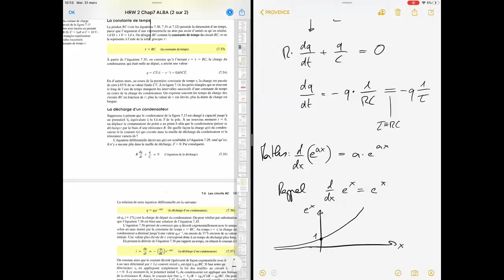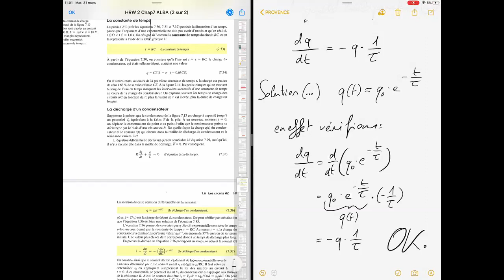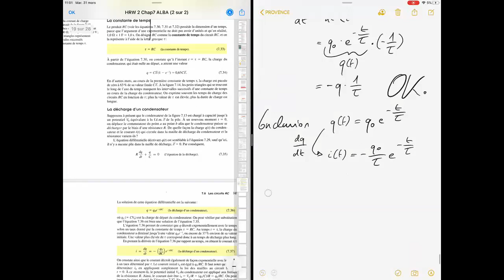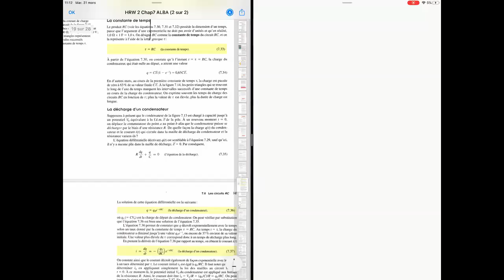2OS 8 - Charge et décharge d’un condensateur !